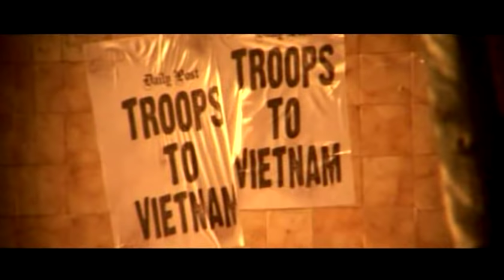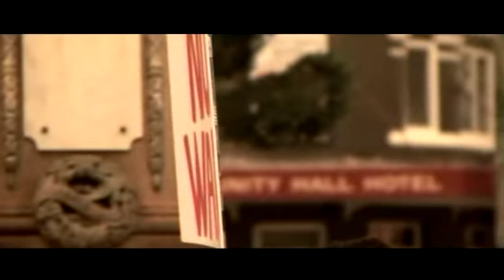The Herd - I Was Only 19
Hip Hop cover of Redgum's 1975 anti-Vietnam song.